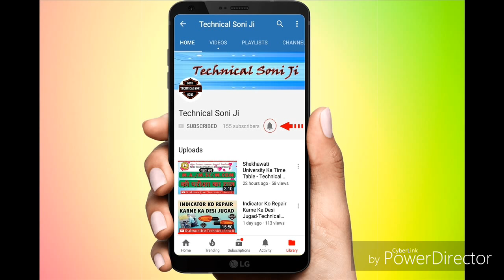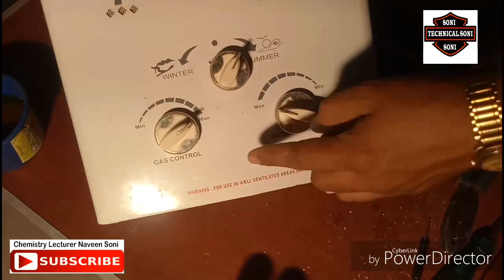Bajaj Guiser How To Repair Geyser-Technical Soni Ji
How To Repair Geyser-Technical Soni Ji